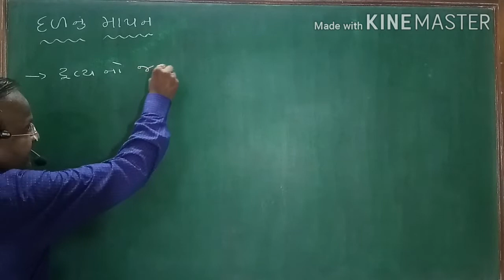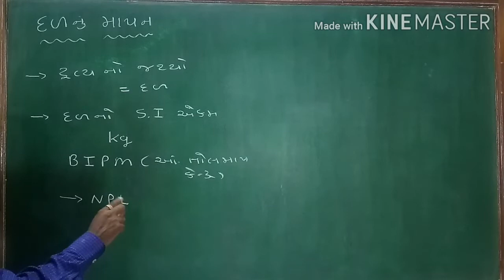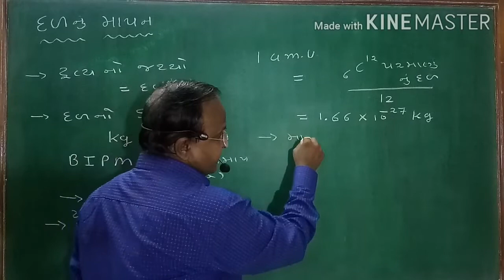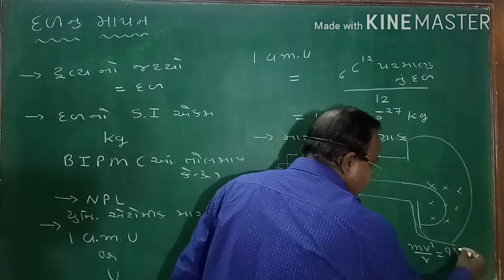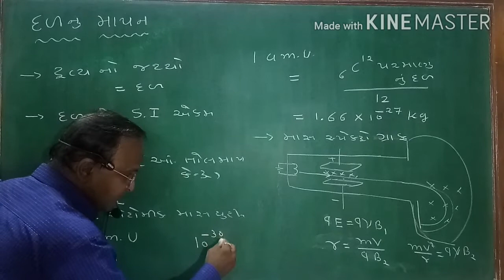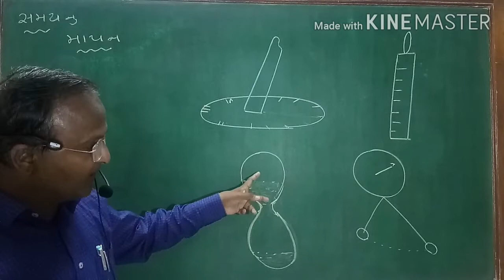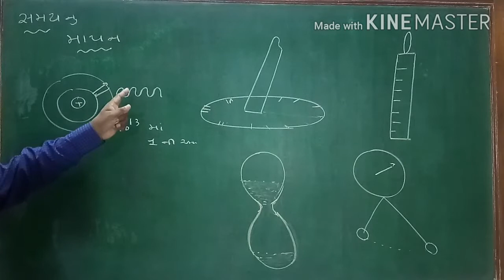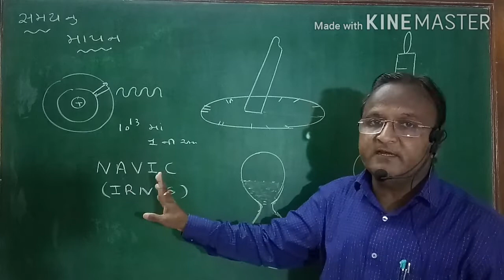Std. 11th, ch. 2(part-5) દળ અને સમય નુ માપન l Gujarati medium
hey students, in this lecture explanation of
   megerment of mass and time...